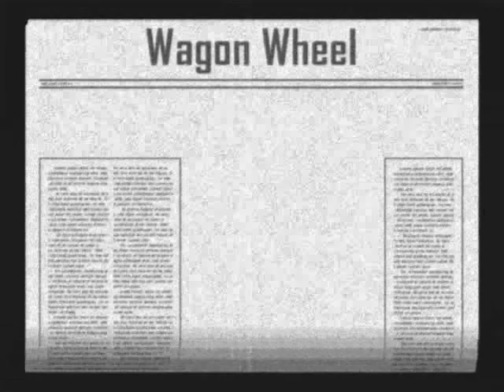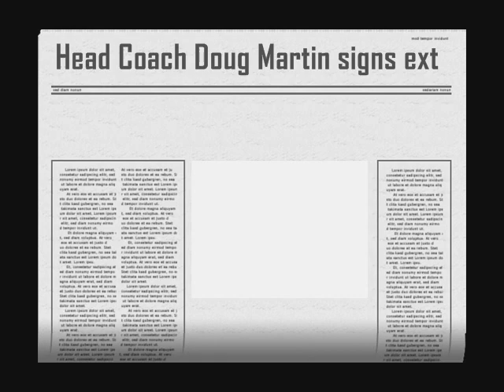Kent State Football